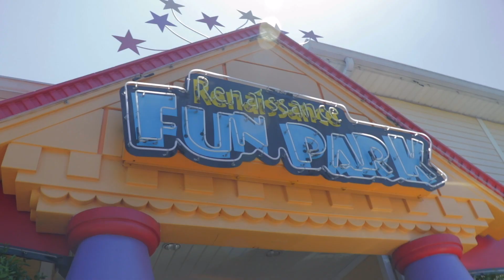Lookin' at Louisville short - Renaissance Fun Park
Renaissance Fun Park